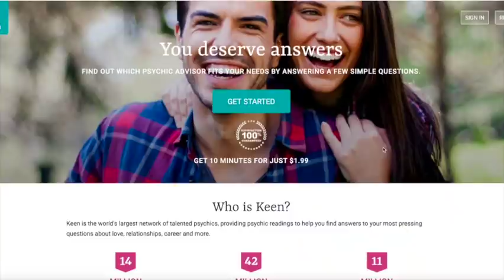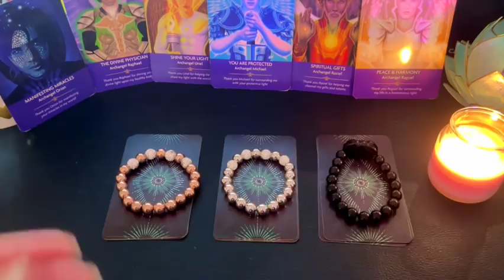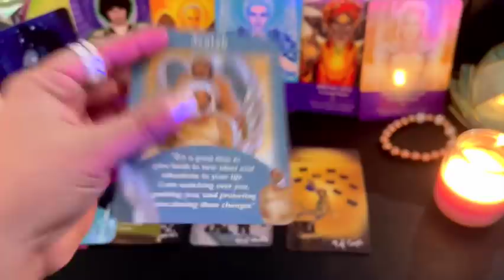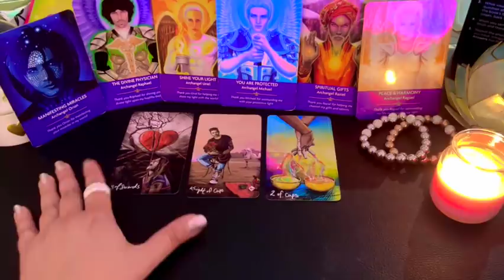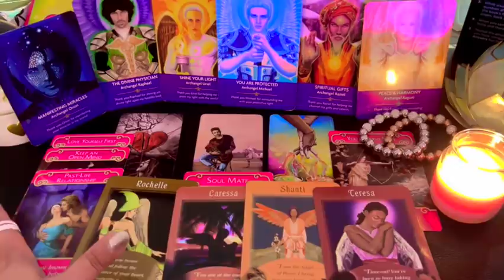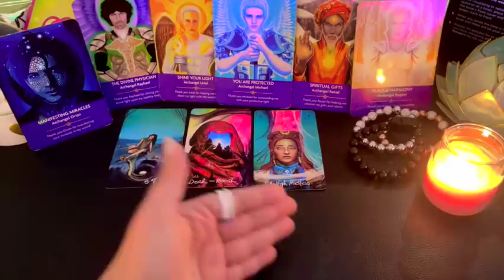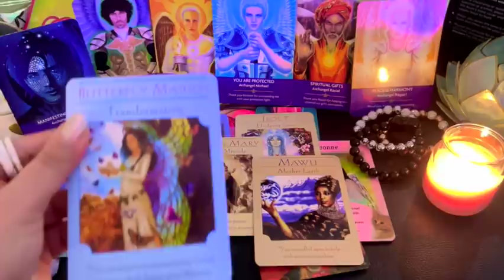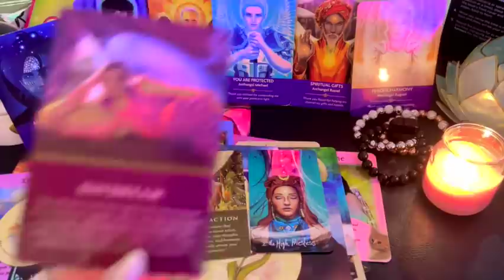December Full Moon Reading 🌕~ TAROT PICK A CARD and Energy Update🧡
Try your first 10 minutes for $1.99

Timestamps
Collective Update : 03:34
Card Selection : 16:52
Group 1 - 17:15
Group 2 -  31:32
Group 3 -  50:07

I hope this video brings you the guidance and clarity that you need.
To leave a sacred offering / energy exchange
I don't respond to each offering but I do say a prayer and send light to those who send.

For cosmic and life guidance, hop over to my instagram : Alyonna.Angelica.
Please be careful of fake/ scammer profiles. There are a few fake ones out there. Any profile less than 68k followers is not the real profile.

Alyonna Angelica